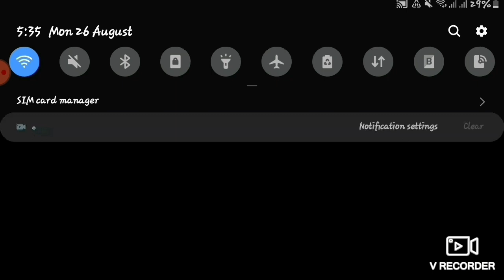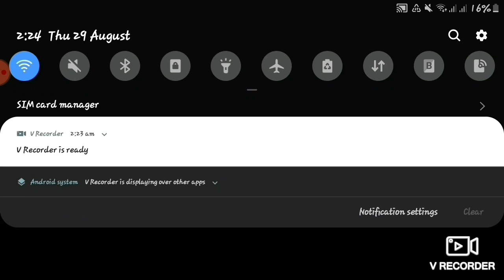Bronze to heroic in 1 Day Without using of double rank token!!!!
I got some Issue in my mobile so Some clips are deleted automatically!!! And sorry guys this video Got accidentally deleted so I Recorded This video again from recycle bin!!! Hope you Like it !💕
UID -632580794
Guild-BROTHERS
THANKYOU🌹😘